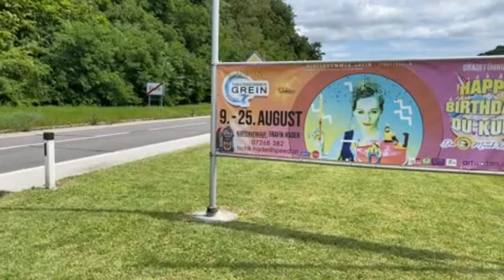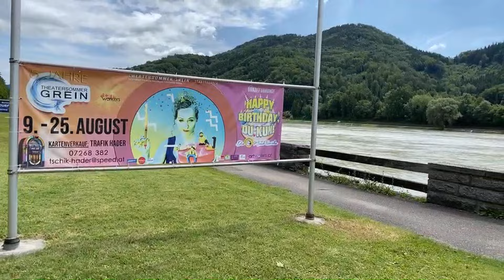Highlight 3:14:07 – 3:19:02 von LIVE HD driving in Austria 🇦🇹 Europe